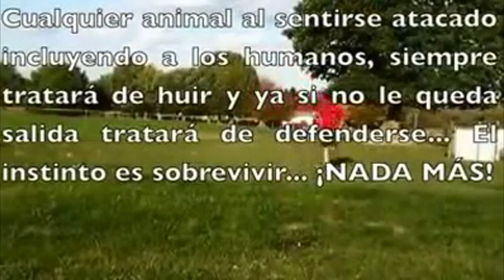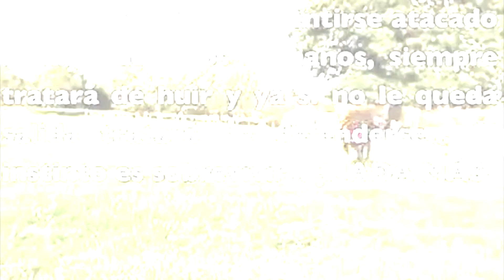ME CAGAN LAS CORRIDAS DE TOROS | BANAZMX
¡Hey qué onda CHULADOTAS!

¡Gracias por apoyarme tanto y por tanto ChichisPower!
¡LOOOOOOOOOOOOOOS Y LAS AMOOOOOOOOOO!